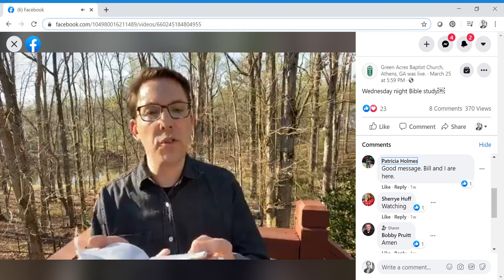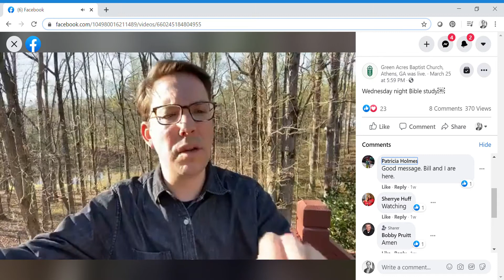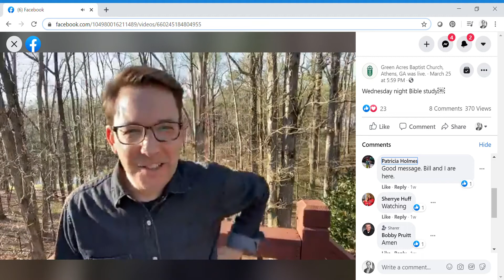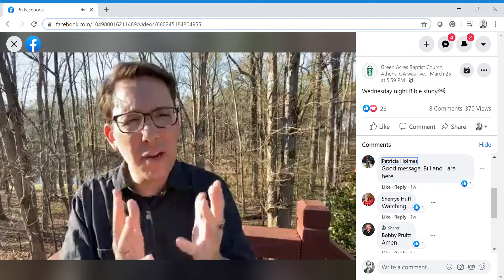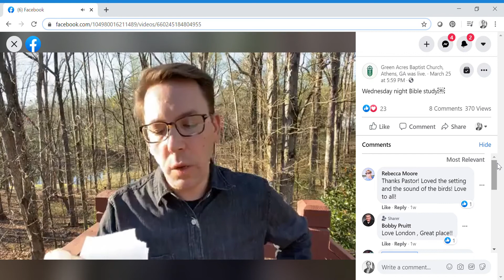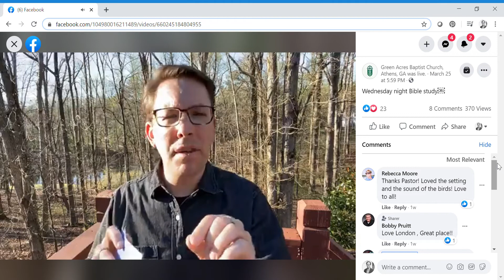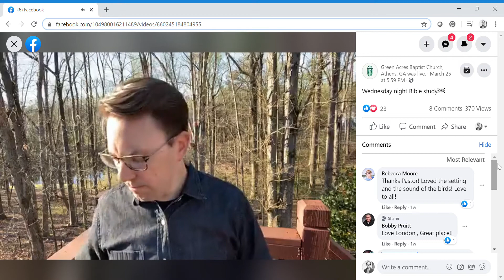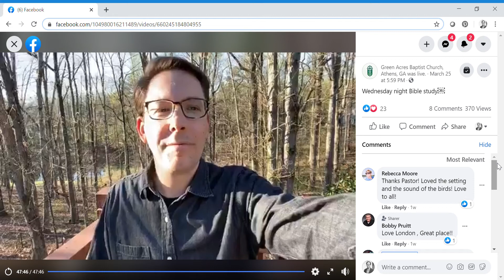Wednesday Night Bible Study 03.25.20